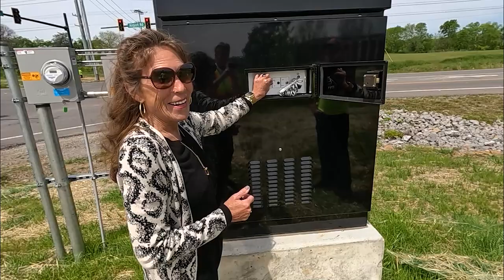Mayor Brown Turns on Cairo Signals